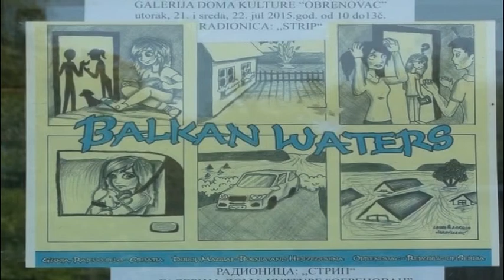Prijave za besplatne letnje radionice